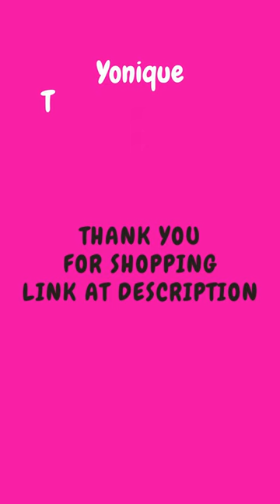Yonique Two Piece Tankini Swimsuits for Women Blouson Swim Top with Bottom Double Up Bathing Suit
Yonique Two Piece Tankini Swimsuits: